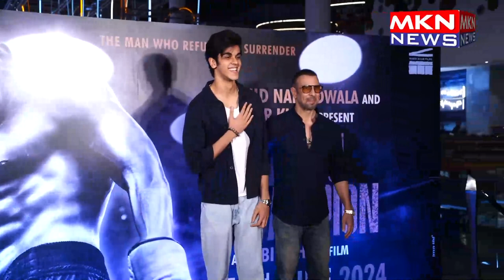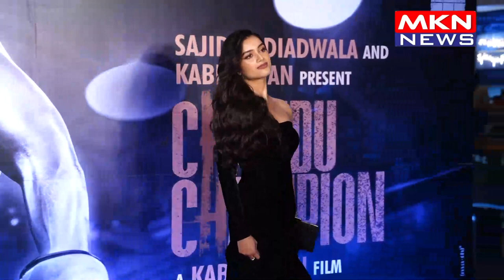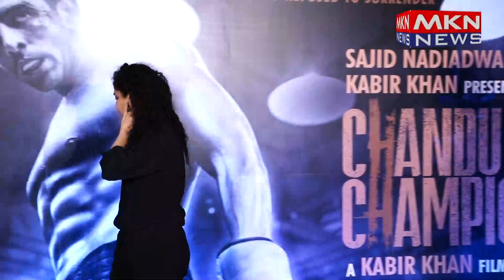RED CARPET OF SPECIAL SCREENING OF CHANDU CHAMPION 03